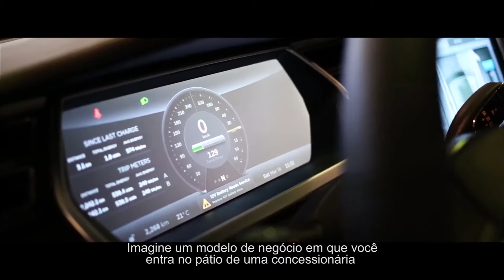IBM e Visa transformam dispositivos conectados em pontos de venda com Watson IoT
Plataforma Watson IoT da IBM permitirá que a Visa tenha acesso a até 20 bilhões de dispositivos nos próximos cinco anos. Empresas compartilham sua visão para o comércio baseada em IoT na primeira Cúpula “Genius of Things” da IBM